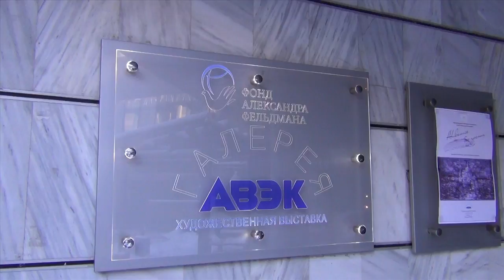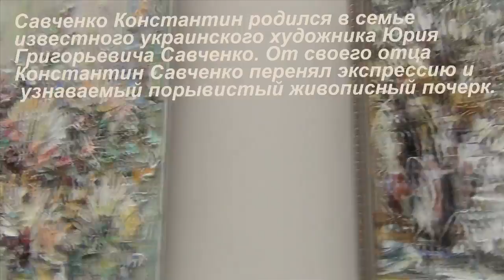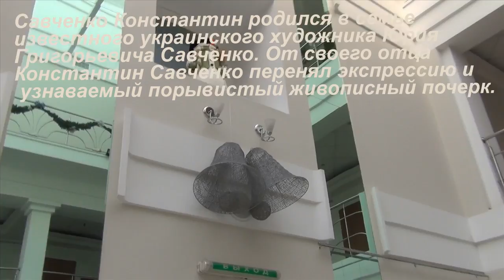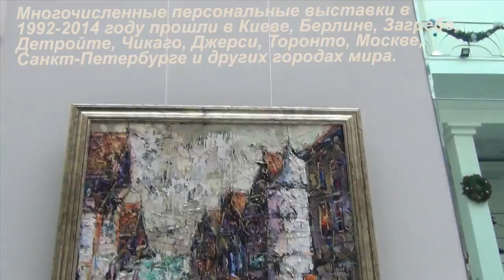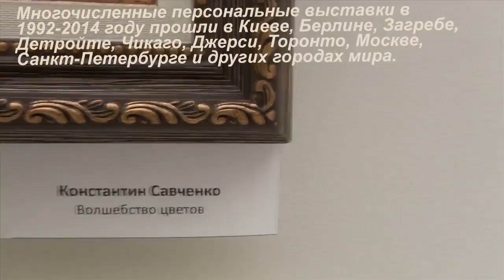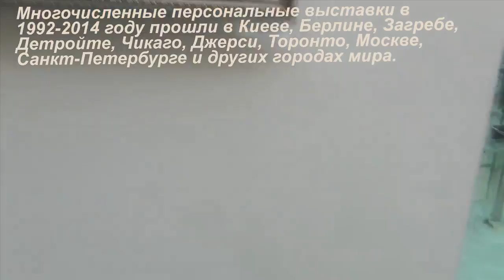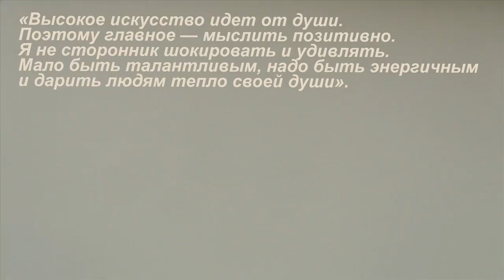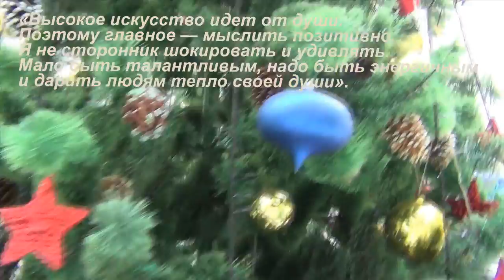Масляная Экспрессия украинского художника Константина Савченко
Савченко Константин родился в семье
известного украинского художника Юрия Григорьевича Савченко. От своего отца Константин Савченко перенял экспрессию и  узнаваемый порывистый живописный почерк. Многочисленные персональные выставки в
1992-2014 году прошли в Киеве, Берлине, Загребе, Детройте, Чикаго, Джерси, Торонто, Москве, Санкт-Петербурге и других городах мира.

➡️Все наше путешествие с самого начала до конца Харьков-Стамбул-Измир-Айвалык-ЛеW7Jd

На канале вы найдёте видео о путешествиях . Есть ролики о моём городе Харьков🇺🇦. Есть видео о покупках, хендмее, моем котэ